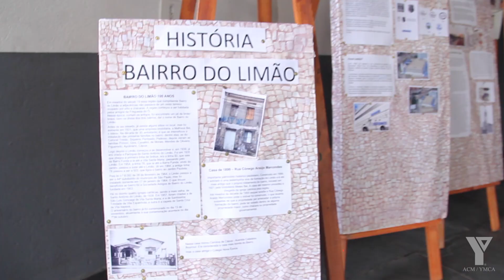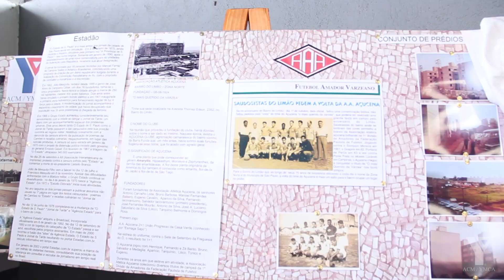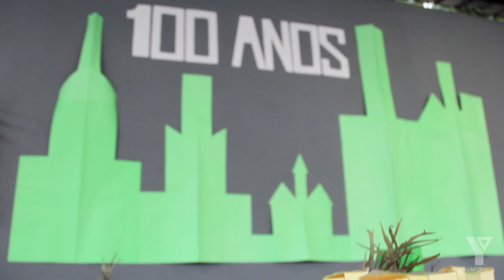ACM bate palmas pro Limão!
Acompanhe, agora, em reportagem completa, como foi o primeiro dia das comemorações do aniversário de 100 anos do BairroDoLimão. Uma festança, na ACM Norte, com direito a bolo, decoração especial, música, exposição de fotos antigas do bairro, maquete produzida pelos beneficiários do programa social desenvolvido na unidade, muitos convidados e orgulho de ser e estar no Limão.

A ACM está no bairro há quase seis décadas e só tem a agradecer a receptividade com que foi abraçada pela comunidade.